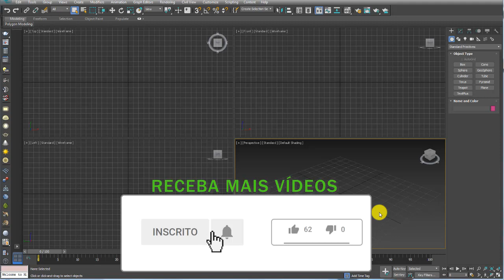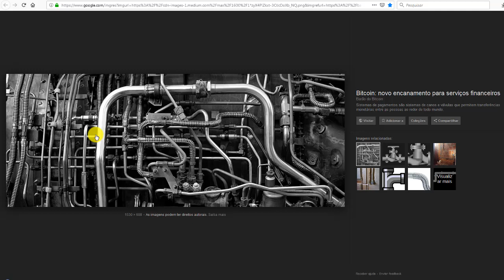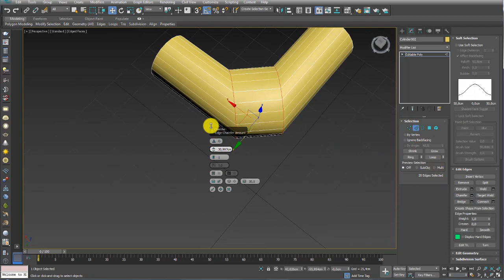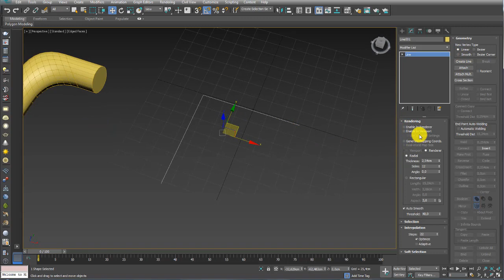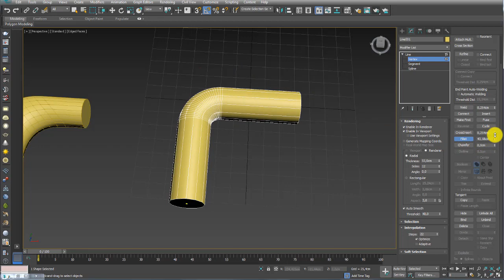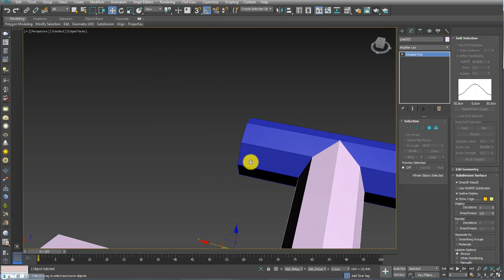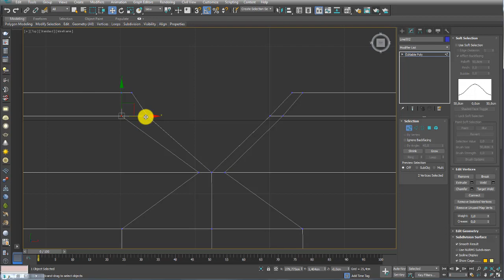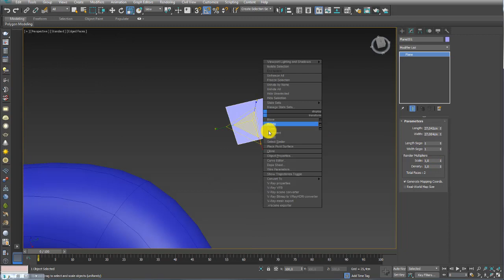Modelar Curvas, Conexões e Soldas no 3Ds Max - Parte 01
GOSTOU?